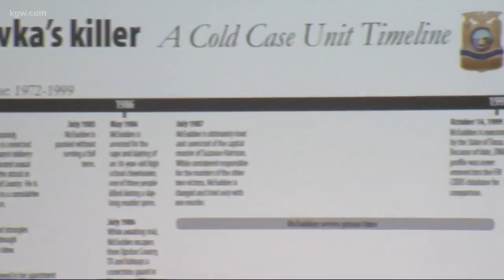YouTube Using ancestral, forensic DNA techniques made famous in the capture of Calfornia's 'Golden S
New ancestral, forensic DNA techniques help Portland police solve 1979 murder